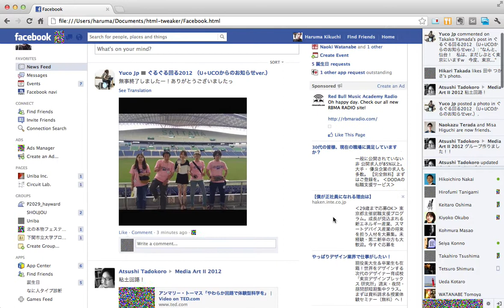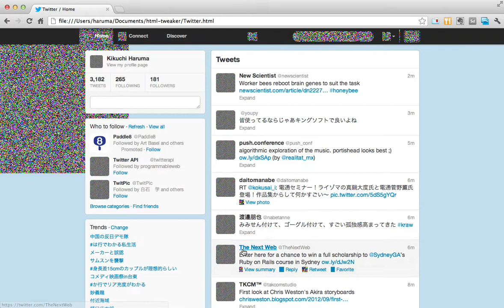HTML Tweaker Test